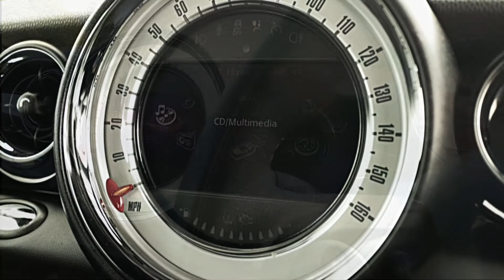Mini Cooper S - NOW SOLD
This car has now sold - check our website for current stock.

Great Little Mini Cooper S 2012 (12) Manual, Presented in Metallic Black, with Black Half Leather Interior and Black Gloss Alloy Wheels. Covering just 42000 miles, and comes with a Full Service History. This car has been extremely well cared for by its previous owners.

Year:
2012 (12 Reg)
Mileage:
42,000 miles
Service History:
Full Service History
Warranty:
Standard Warranty
Engine:
1.6 Petrol
Gears:
6 speed Manual
Colour:
Black
Body:
HATCHBACK
Doors:
3drs

The specification includes:

Satellite Navigation (Europe)

Bluetooth Phone

Bluetooth Music

Mini Connected

DAB Radio

Electric Windows

Electric Mirrors

Air Conditioning

Auto Stop Start

Rear Windscreen Wiper

Cruise Control

Sport Button

Automatic Lights

Rear Spoiler

12v Power Socket in boot

The Car has recently been serviced, with the following requirements currently on the car. Plenty of maintenance free miles to go!!

Vehicle Inspection 04/2020

Brake Fluid 04/2021

Oil 18000miles or 04/2021

Front Pads 21000 miles

Rear Pads 24000 miles

Visual Inspection 34000 miles or 04/2023

This car is in excellent condition and will b supplied with a minimum of a 3 month warranty.

Please get in touch if you require any further information.

Please ask us about Part Exchange, Finance, Extended Warranties or even our delivery service.

Summary:

1.6 Petrol
3 doors
4 seats
a 6 speed gearbox
cruise control
Manual
3 door
alloy wheels
auto wipers
Automatic Lights
electric mirrors
4 seats
air conditioning
a CD player
drivers seat height adjustment
electric windows
half leather
a multi-function steering wheel
power steering
sat nav
ABS brakes
central locking
front fog lights
multi-airbags
parking sensors
traction control